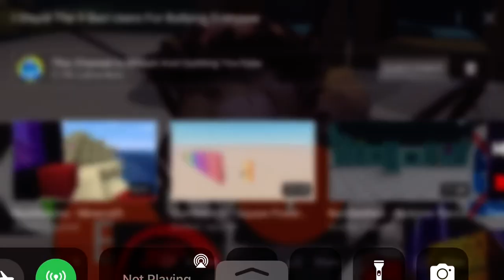Reuploaded From Jayson S Productions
Credits To Him.